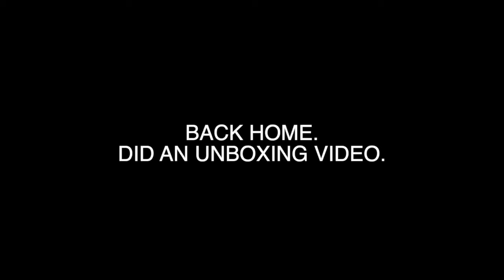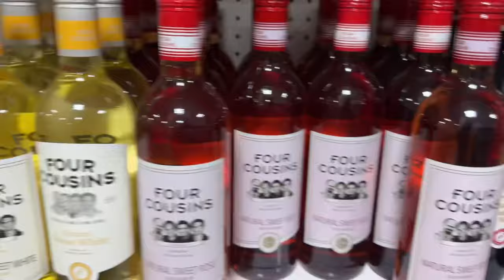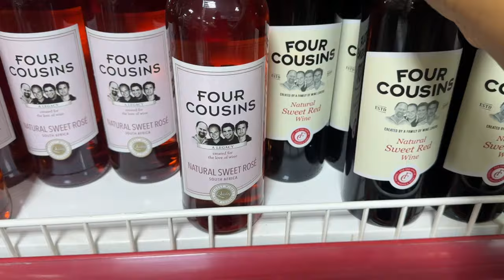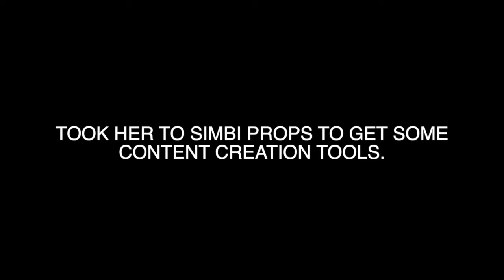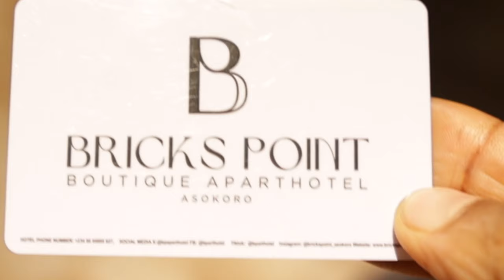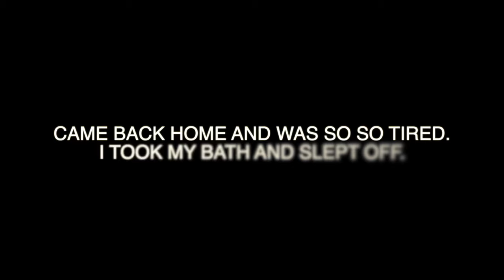REUNION AFTER 10YEARS| APARTMENT TOUR| NOODLES RECIPE| SPICES SHOPPING IN ABUJA.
This is a weekend vlog of meeting my friend after 10years @the_fitness_farmer and this aparthotel in abuja tour is one place you should lodge when visiting. Looking for where to buy spices in abuja and also bulk grocery shopping for my family.